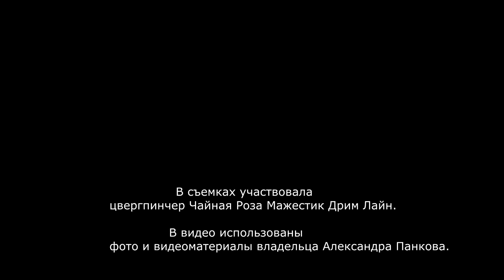Цвергпинчер/ Miniature pinscher. Владелец об особенностях породы. 5 причин завести мини добермана.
Видео о собаке породы цвергпинчер,  заметки владельца об особенностях породы.
Использование разрешено со ссылкой на первоисточник (Creative Commons).
(I've Got A) Baby Sister - Reed Mathis - указание авторства не требуется. Лицензия фонотеки YouTube.
Forgiven Fate - Dan Lebowitz - указание авторства не требуется. Лицензия фонотеки YouTube.
Take Your Time - Dan Lebowitz - указание авторства не требуется. Лицензия фонотеки YouTube.
Cliffsides - Dan Lebowitz - указание авторства не требуется. Лицензия фонотеки YouTube.
Песня из видео: Dan Lebowitz - Hickory Hollow
Ссылка: youtu.be/v2okEbKzkaw
Видеоматериалы владельца собаки А. Панкова.
Использованы фотоматериалы бесплатных фотостоков.